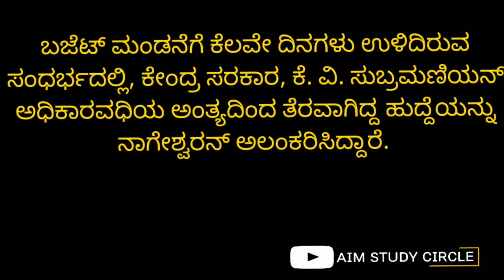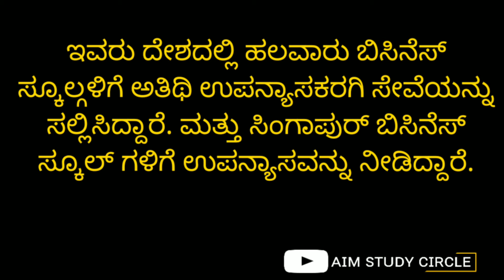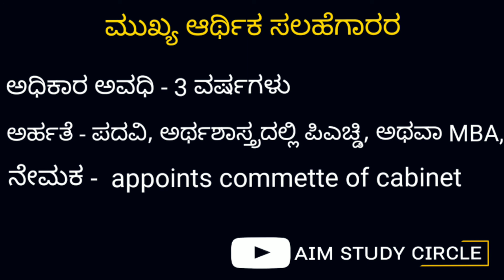Govt appoints Dr V Anantha Nageswaran as Chief Economic Advisor |ಮುಖ್ಯ ಆರ್ಥಿಕ ಸಲಹೆಗಾರಾರ ನೇಮಕ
Aim Study Circle